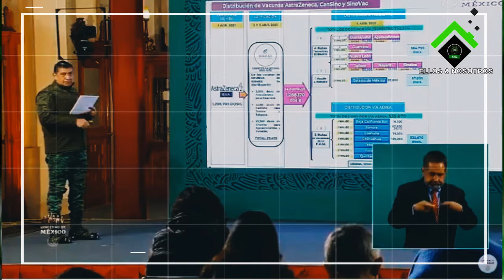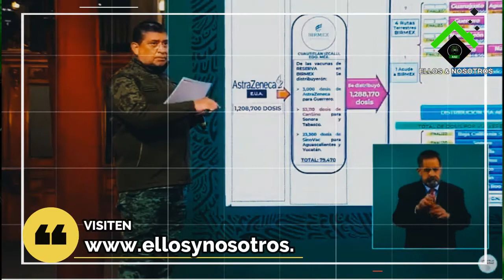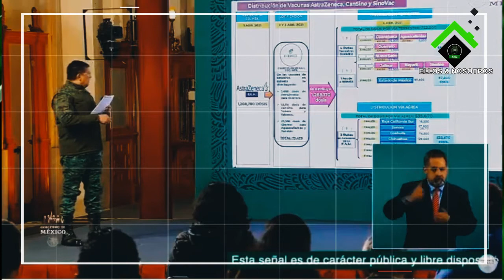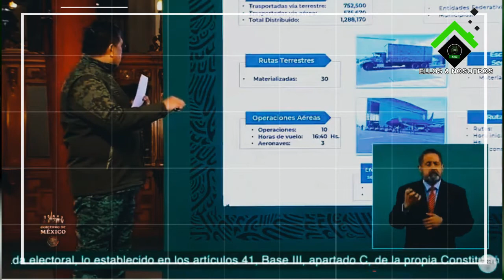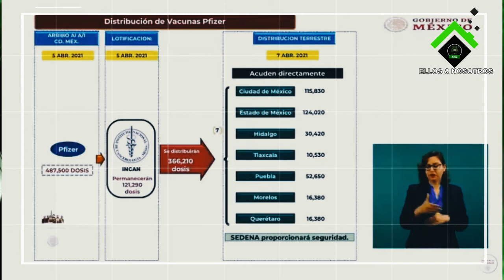Así se distribuirá la vacuna esta semana, según Chencho